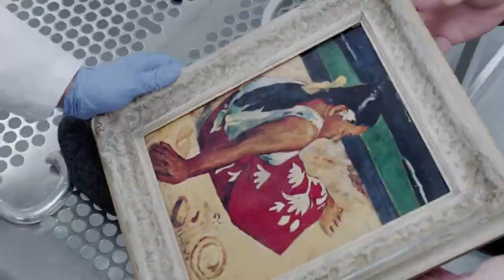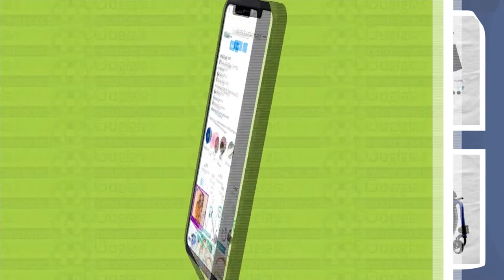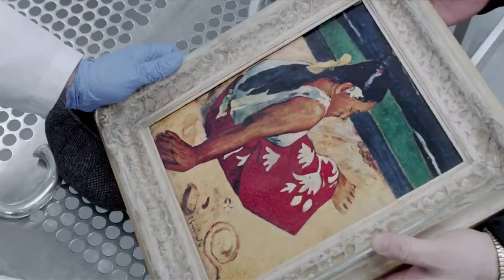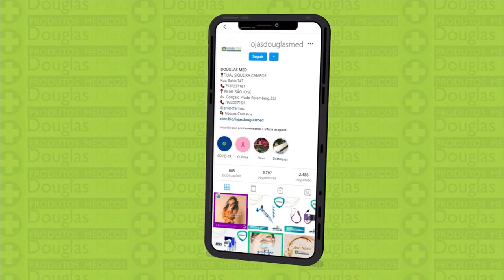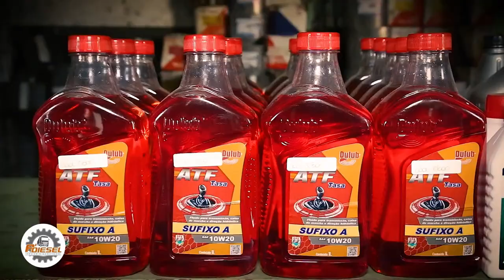Campeonato Sergipano 2021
Campeonato Sergipano 2021 - Itabaiana x Maruinense